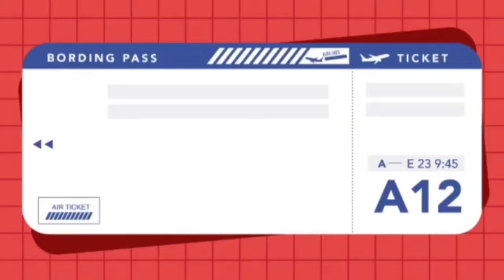6TH ANNIVERSARY INDIAN TRAIN SIMULATOR NEW TRAILER 2022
Today Video is  Indian Train Simulator New New Trailer 2022

What's New •°
- Kashmir route released in Custom Mode
- Engine added: WAG 9 G9 - Dr. Silver
- Engine added: WDS4D Shunter
- Engine added: Kashmir DEMU
- Coach added: Vistadome
- Skin added: WAP 7 Zebra Livery
- Skin added: ICF Army Livery
- Skin added WAP 4 Army Livery
- Fixes: Throttle missing issue solved
- Fixes: Trip time interval increased by 20%
- Improved horn added
- Ultimate Engine Coach and Mega Asset Bundle added in Store